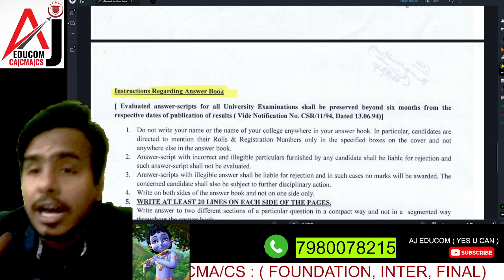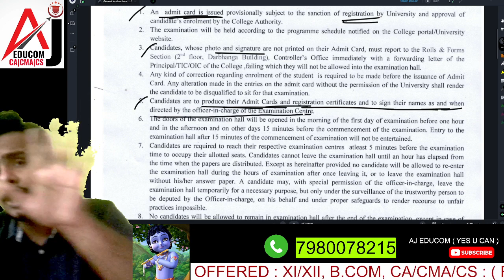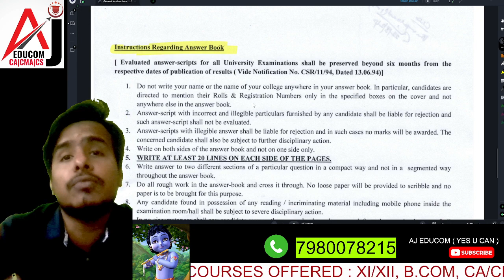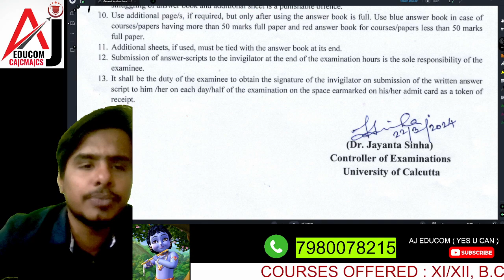II CU EXAMINATION RULES CHANGE II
Join Our Telegram Channel for More Update :
Admission going on. for B.com ( 2nd/4th/6th) CALCUTTA UNIVERSITY
ONLINE/OFFLINE RECORDED
DOWLOAD OUR APP FOR FREE STUDY MATERIAL